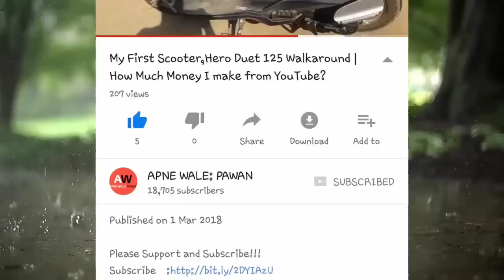Hero HF Deluxe i3s vs TVS Radeon 110, मोबाइल चार्जर, Price, Image,Mileage,Walkaround, Specs in hindi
comparison of HF Deluxe and TVS radeon 110cc and HF Deluxe mileage 2018 TVS radeon and all the specification about Hero bikes and TVS bikes in Hindi.